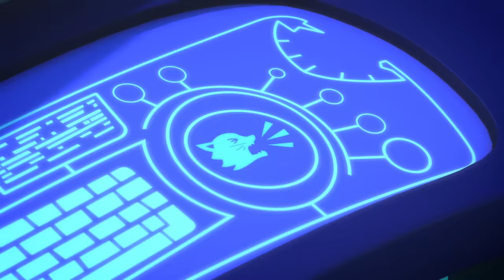PJ Masks Super Pigiamini Gattoboy al quadrato | Compilation Bambini 2018 | Cartoni Animati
PJ Masks Superpigiamini Gattoboy al quadrato | Compilation Bambini 2018 | Cartoni Animati